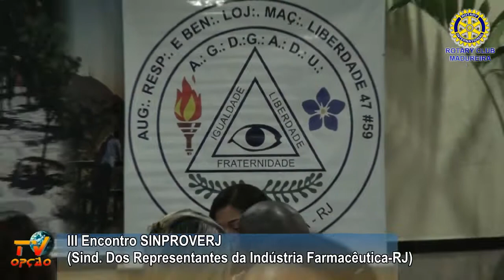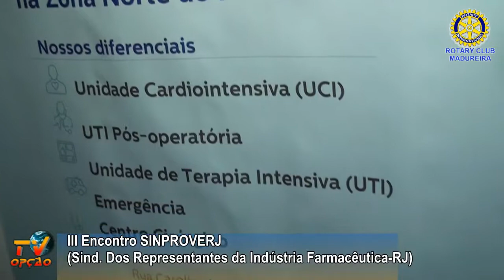III Encontro SINPROVERJ (Sind. Dos Representantes da Indústria Farmacêutica-RJ)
Entrevistado:
Dra. Magali Rebelo Maia
(Dir. Operacional Hospital Norte Dor)
Reportagem: Leopoldo Girão
Produção: Wladimyr Videira